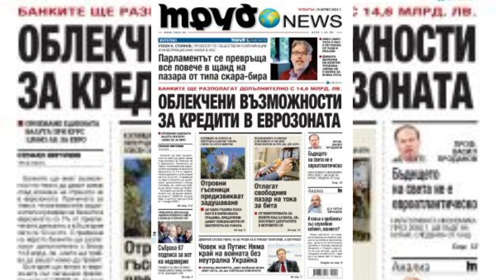Вестници - 18 април 2024 г.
Заглавните страници и водещи новини от пресата

Още вестници @vestnicispisania